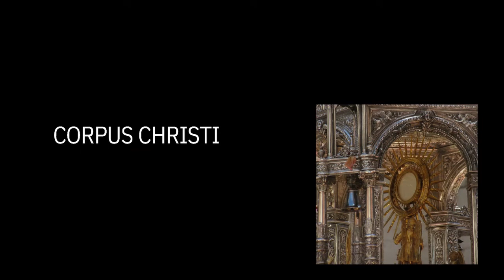JAÉN EN JUNIO.TIEMPO DE GLORIAS EN ANTONIO CQ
Jaén en Junio. Tiempo de Glorias. Vívelas en Antonio CQ Canal de Youtube.